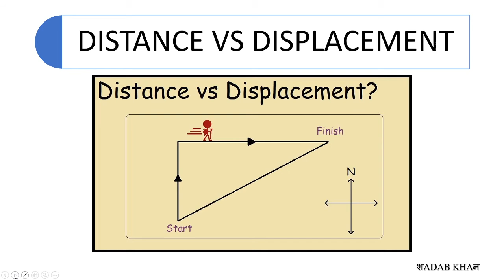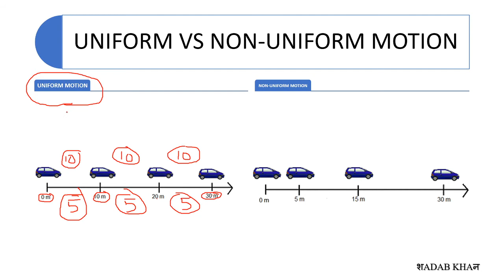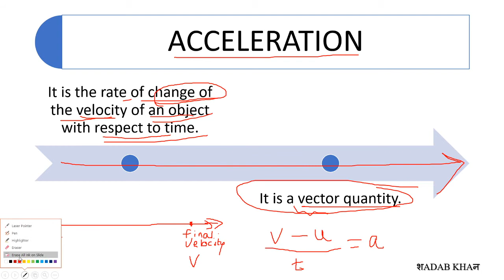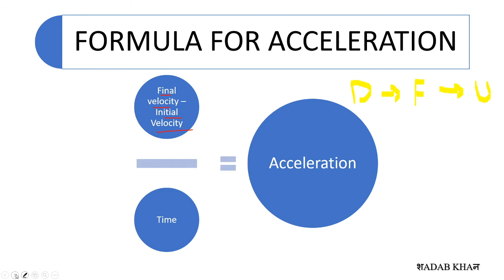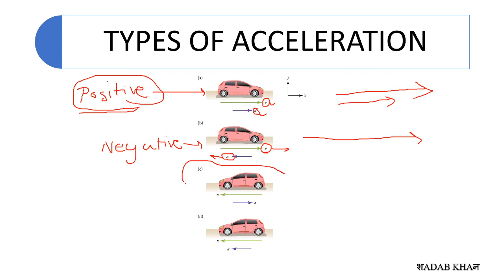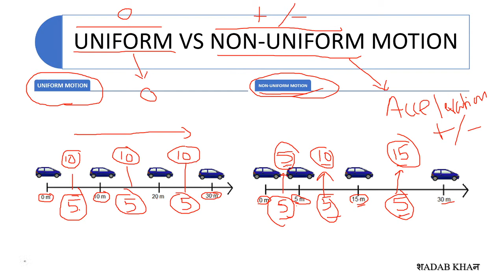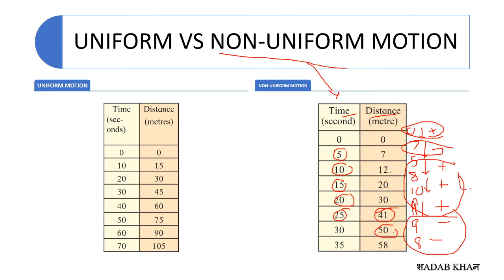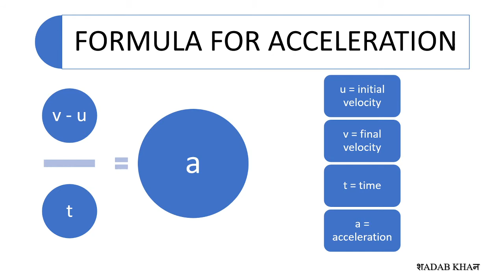LAWS OF MOTION | CHAPTER 1 | LECTURE 3 | 9TH GRADE